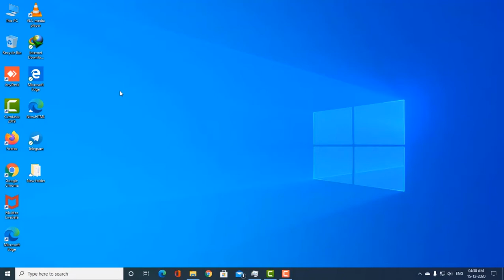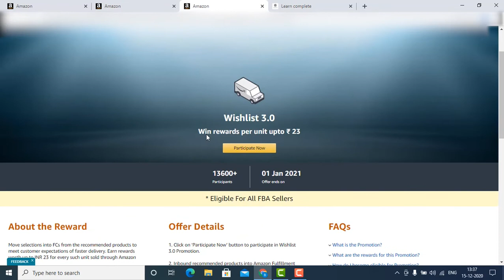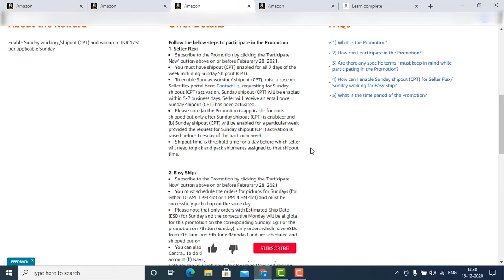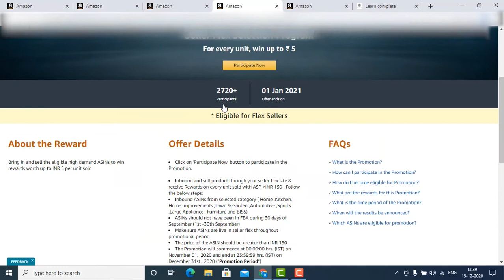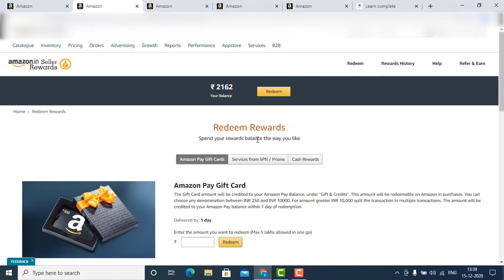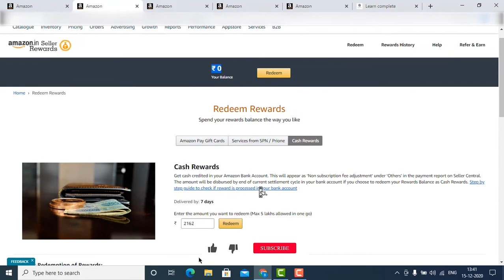Generate More Income With Amazon Seller Rewards Program | Seller Rewards Program In Amazon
Hey Guys Today We Will Talk About Generate More Income With Amazon Seller Rewards Program | Seller Rewards Program In Amazon

Buy Sticky Labels
Stickers Labels

Buy Best Printers
Canon LBP2900
HP 1020 Plus
HP Laserjet P1108
HP Laserjet M1005
TSC DA 310
TSC TE 244